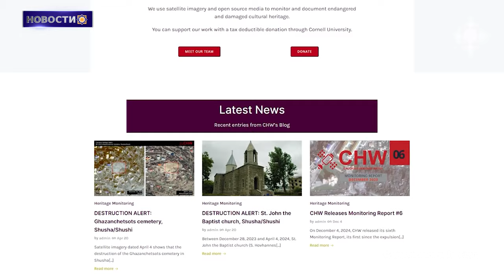Баку уничтожил церковь Сурб Амбарцман в Бердзоре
1․ «Наказанной была Турция»: Севрский договор
2. Дань уважения к 84-летию генерала де Голля
3. Книга  армянина из Константинополя  Ара Гюлера включена в список книг Турции «друг детей»
4. Геташен: одно из самых густонаселенных сел Арцаха с богатым  историческим прошлым
5. Баку уничтожил церковь Сурб Амбарцман в  Бердзоре
6. Выставка «История одного Вишапакара»
7. Ереванский государственный камерный хор получил первый приз на фестивале-конкурсе «Айновка»